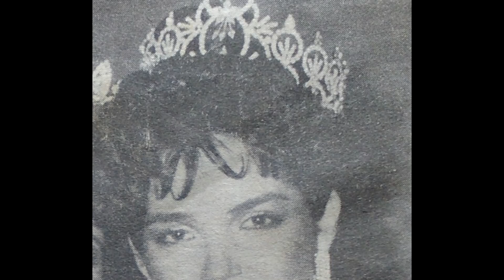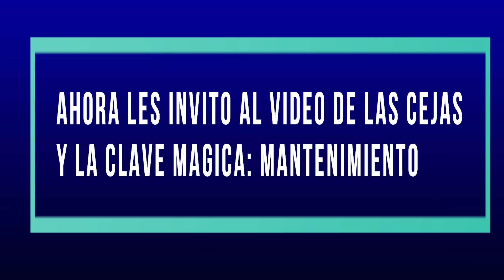LOS PLIEGUES Y LA FOTO/Cejas PARTE 1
Hice un vídeo para explicar como mantengo mis cejas a lo largo del año. Es un cuidado diario, tengo mucha constancia en eso y les cuento mi experiencia pero el vídeo se hizo largooooooo  jajajaj y tuve que dividir en PARTE 1  Y PARTE 2.

¿Tienes una empresa y deseas colaborar o trabajar conmigo?
O mandarme algún producto a esta dirección:
Calle La Chimenea # 4
código postal 04617
Palomares_Almeria
España

Gracias por tus comentarios constructivos y sugerencias. La mejor forma de garantizar el contenido de este canal son tus likes, las veces que compartes el vídeo con tus amistades o los comentarios que dejas en casa visita. Yo estaré muy feliz con ese apoyo. Gracias!!!